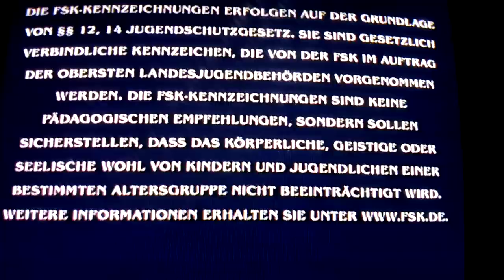Opening to Go Diego Go Wolf Pup Rescue 2014 German DVD release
Order:

1. Language selection screen

2. Warning screen

3. FSK

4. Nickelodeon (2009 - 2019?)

5. DVD menu

6. A tiny bit from the Go Diego Go intro because of copyright

I recorded this right at front of the tv. Would you guys like to see more openings like that?

Go Diego Go is owned by ViacomCBS.